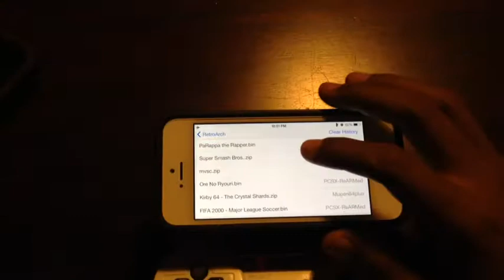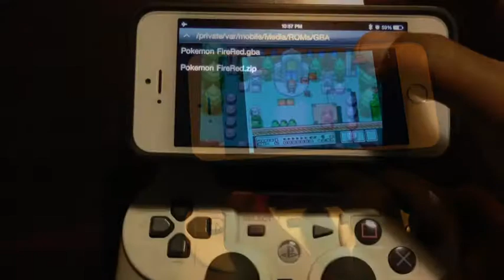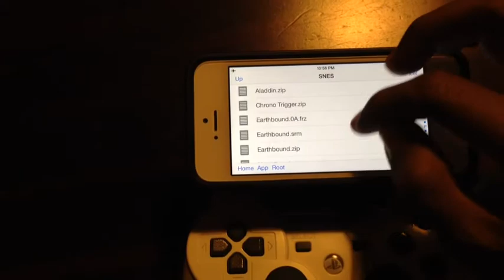Mi Nuevo Juguete